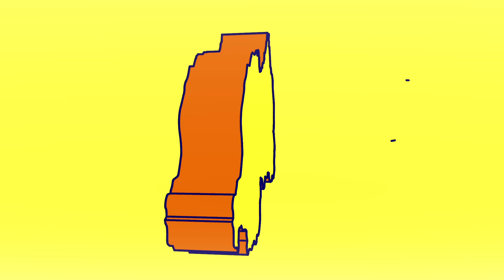Does Africa have the right trade policy for sustainable growth? Pt. 1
Africa is one of the fastest growing regions in the world. But does it have the right trade policy to make that growth sustainable?

Africa's economic development:
How will trade agreements affect the South African economy?

Check out our study on African Trade integration and our blog post on the topic